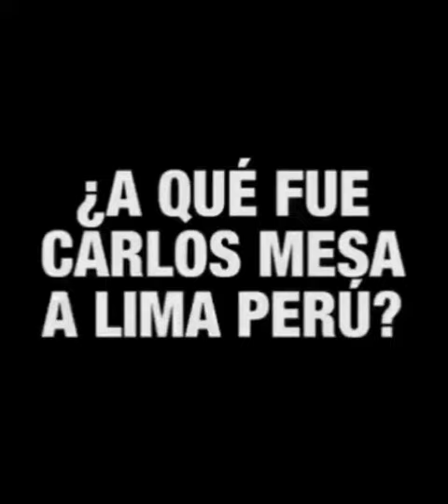CARLOS MESA Y ODEBRECHT